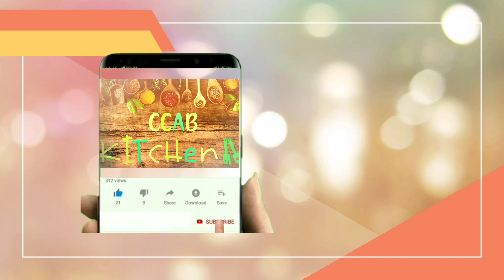Banana Cake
Dry Ingredients:
1 1/2 cups all purpose flour
1/4 teaspoon baking powder
1/2 teaspoon baking soda
2/3 cup white sugar
1/2 teaspoon  salt
1 teaspoon cinnamon
1/4 cup brown sugar

Wet Ingredients:
4 ripe bananas
5 teaspoon butter
2 eggs